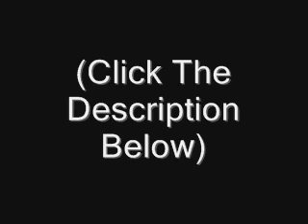(I Am Subbed Again) SWTOR Refer A Friend Code Get 7 Days Of Sub, And Items